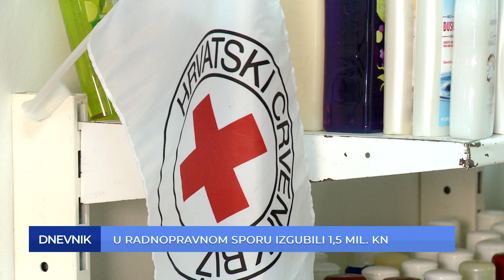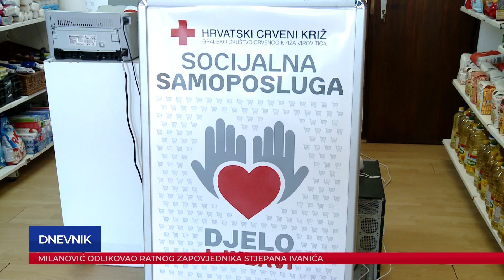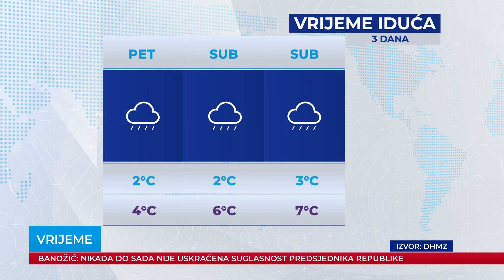Dnevnik 30.11.2022.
Dnevnik Plave televizije, emitiran 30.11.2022. u 19:00